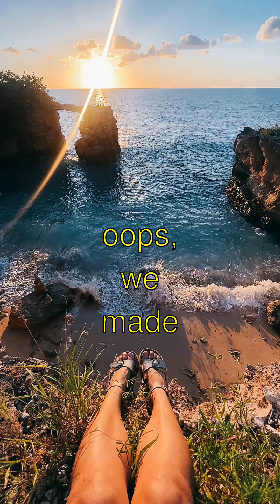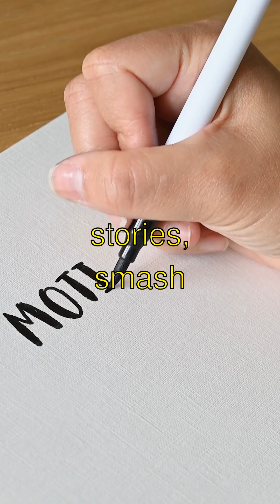AMAZING! World-Changing Accidental Inventions - Weird But True Facts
[Accidental Inventions: Oops, We Made History! 🌟] - Guess what?! Sometimes the coolest inventions happen by accident! Like when Percy Spencer was melting chocolate with microwaves from radars during WWII. Boom! We got the microwave oven! Isn't that awesome? - Did you know? Velcro was invented because a Swiss engineer got Burdock burrs stuck on his dog's fur! He checked them out under a microscope and, tah-dah, Velcro was born. They stick so well, even NASA uses them! - And here's another fun fact: Penicillin, the stuff that fights infections, was discovered by accident! A scientist named Alexander Fleming found mold killing bacteria in his petri dishes. What a lucky find! - The most mind-blowing one? Super glue was invented while trying to make clear plastic gun sights during WWII, but it was too sticky. Turns out, it was perfect for fixing broken things! - Isn't it cool how happy little accidents change the world? Bye-bye for now! 👋

World-Changing Accidental Inventions | Curious Little Kiddo

Learn amazing facts about world-changing accidental inventions explained in a fun, simple way!